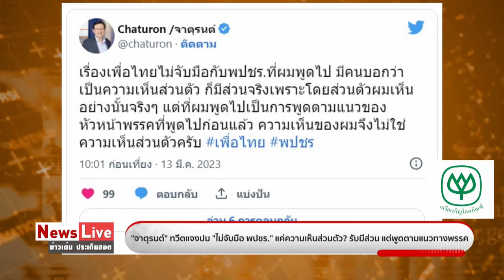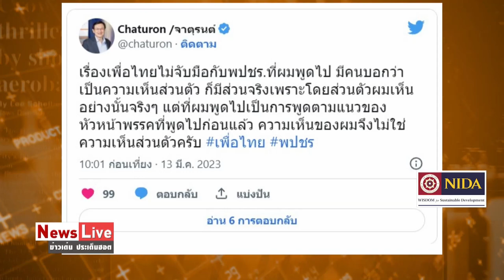กกต.เตือน รทสช. "ไตรรงค์"ปราศรัยสุ่มเสี่ยง "จาตุรนต์"ยัน เพื่อไทยไม่จับมือกับ พปชร. : Matichon TV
คณะกรรมการเลือกตั้ง (กกต.) เตือนหัวหน้าพรรครวมไทยสร้างชาติ( รทสช.) คุม "ไตรรงค์ สุวรรณคีรี"ปราศรัยสุ่มเสี่ยง ย้ำเข้มห้ามดึงสถาบันหาเสียง ขณะที่จาตุรนต์ ฉายแสง พรรคเพื่อไทยยืนยันไม่ร่วมมือกับพรรคพลังประชารัฐตั้งรัฐบาล